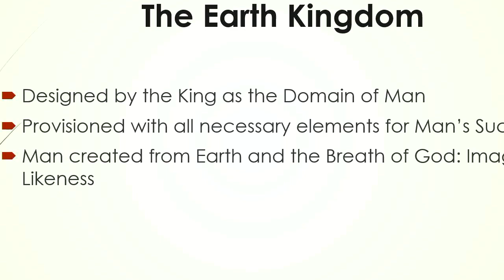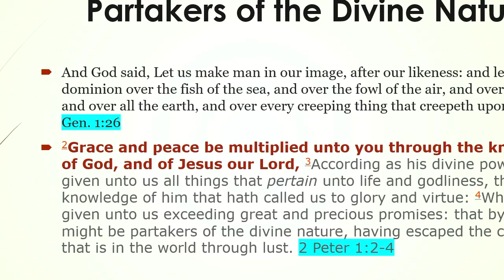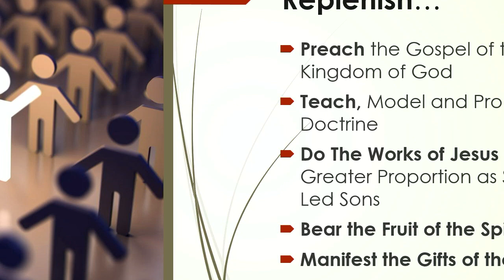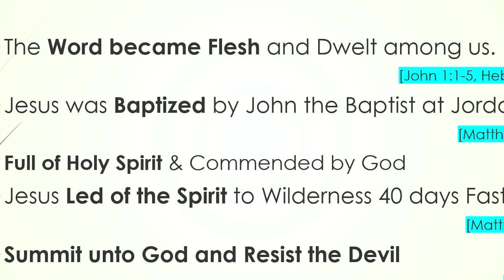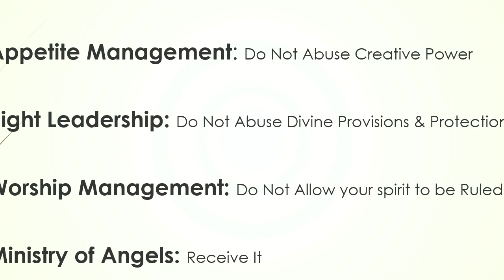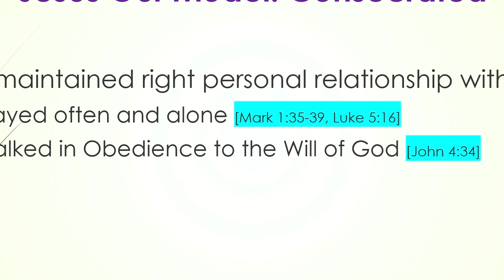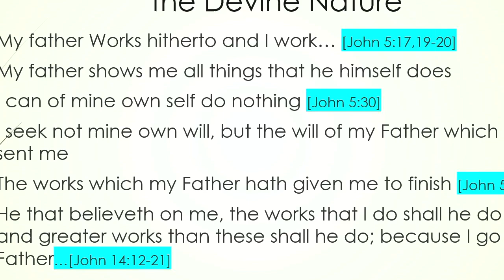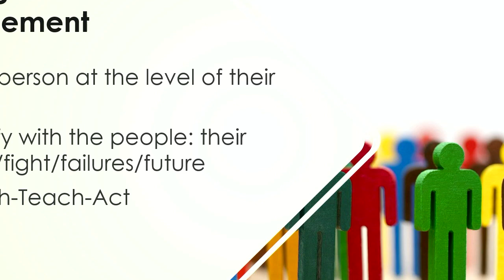The Words and Works of Jesus | Wednesday Night Bible Study | May 31, 2023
Thank you for your generosity!